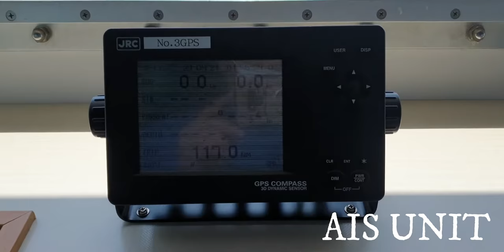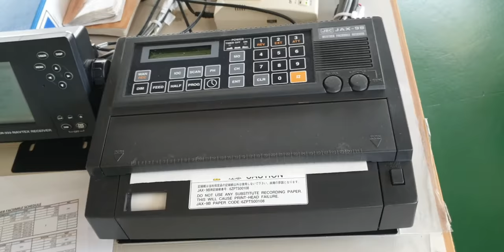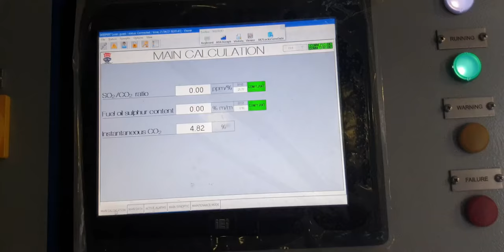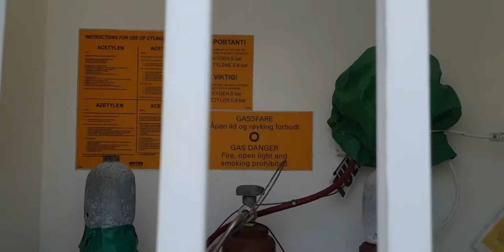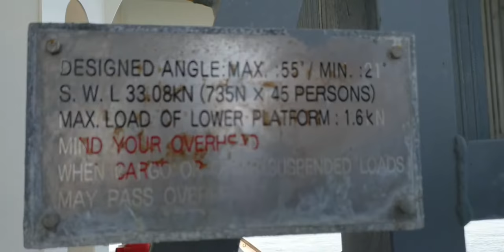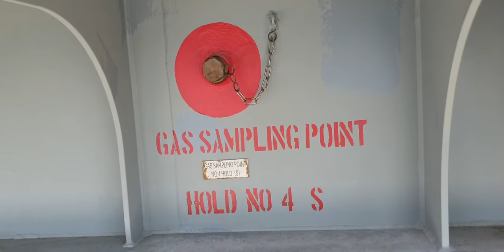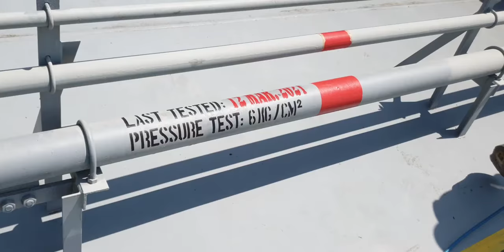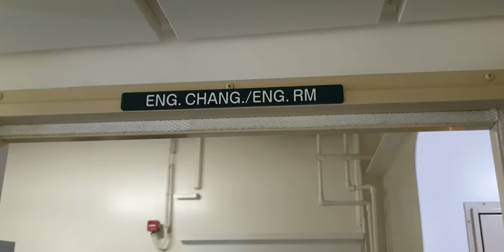MAIN DECK TOUR ON BULK CARRIER VESSEL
This Video tour on Main Deck and Bridge etc. of the Bulk Carrier Vessel